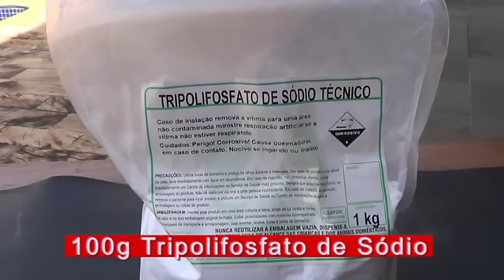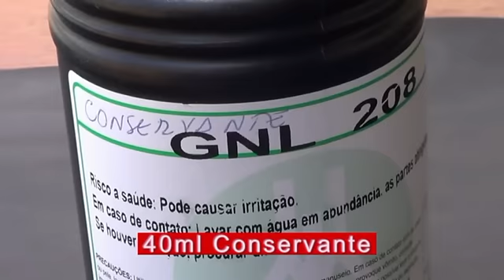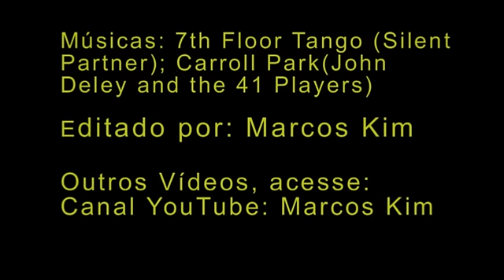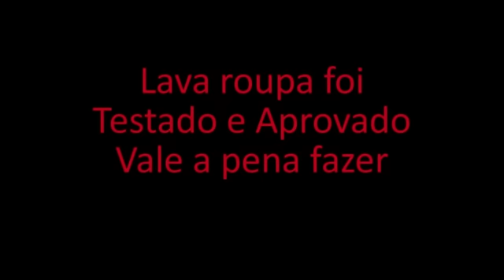Lava Roupa Líquido - Como Fazer - 31.01.2016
Ingredientes: (20 litros)
Água. 18.000 ml
Ácido Sulfônico 500 ml
Amida 500 ml
Soda Líquida 50% .70 ml
Tripolifosfato de Sódio 100 g
Barrilha 150 g
Sulfato de Magnésio 150 g
Conservante (GNL 208). 40 ml
Lauril 500 ml
Corante azul 10 gotas
Essência Omotex 30 ml